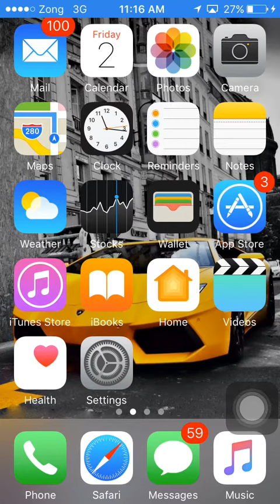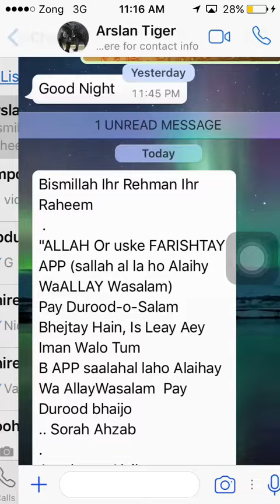How to free WhatsApp for zong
Free WhatsApp